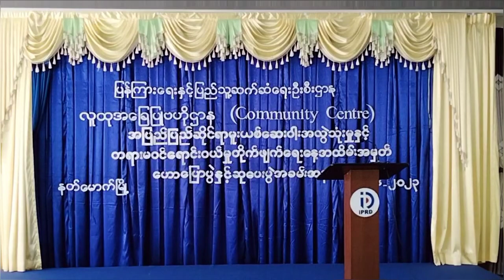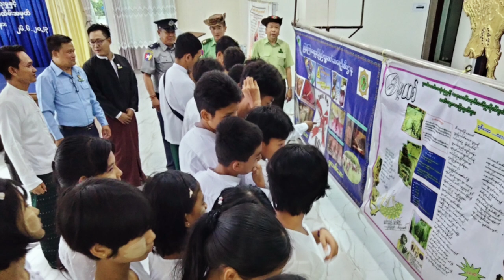မူးယစ်ဆေးအလွဲသုံးမှုနှင့် တရားမဝင်ရောင်းဝယ်မှုတိုက်ဖျက်ရေးနေ့ ဟောပြောပွဲ၊ ဆုချီးမြှင့်ပွဲ ကျင်းပ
နတ်မောက်မြို့၌ အပြည်ပြည်ဆိုင်ရာ မူးယစ်ဆေးဝါးအလွဲသုံးမှုနှင့် တရားမဝင်ရောင်းဝယ်မှု တိုက်ဖျက်ရေးနေ့ အထိမ်းအမှတ် ဟောပြောပွဲနှင့် ဆုချီးမြှင့်ပွဲအခမ်းအနားကျင်းပ
နတ်မောက် ဇွန် ၂၆
မြို့နယ်(ပြန်/ဆက်)